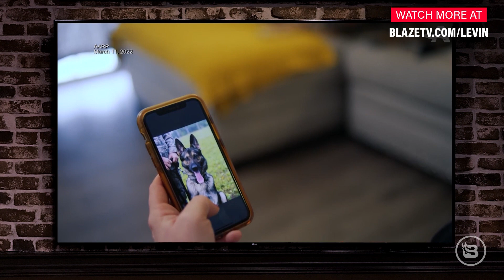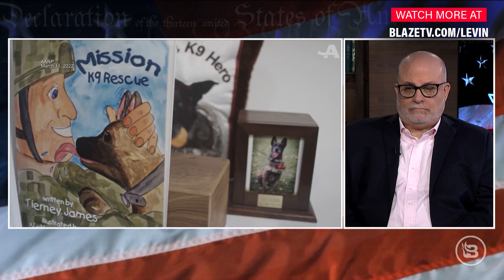Don't Forget About Our Military Canines on Veterans Day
Zoltan, a feisty military working dog, shared an unbreakable bond with his handler, Angela. But when injury forced Angela to retire from the military, would her bond with Zoltan survive the separation? Now, join Mark as he introduces you to Mission K9 Rescue, a Texas-based organization committed to rehabilitating, reuniting and re-homing retired military working dogs. Will their mission to find Angela succeed? It's a story of devotion to the country and to dogs that you won't want to miss